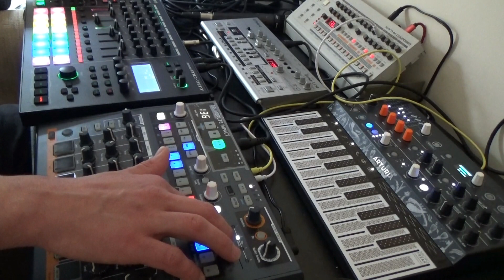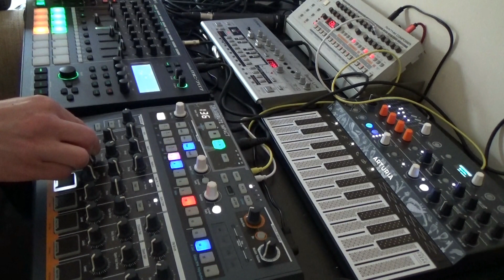LIVE TECHNO HARDWARE - MC-707 - TR-09 - TB-03 - IMPACT - MICROFREAK 04/04/2020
Some post editing in audio.  KAOSS mini used as a centre cancel for TR-09 Kick.